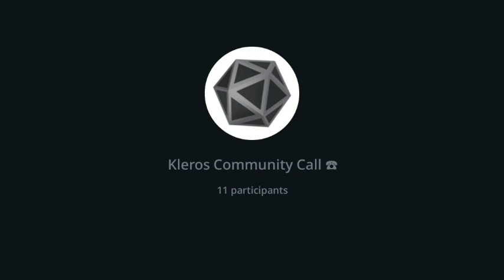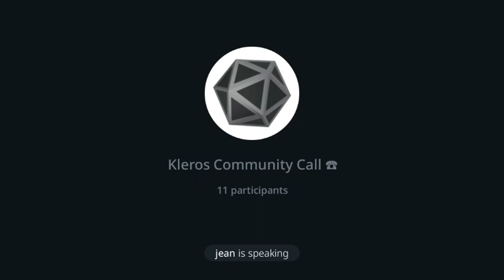Kleros Community Call (12/21/2022) | Decentralized Dispute Resolution ⚖️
Welcome to the Official Kleros YouTube channel!

Kleros is a decentralized arbitration protocol that enables fast, transparent, and secure dispute resolution on the blockchain. ⚖️

This video is a recording of our community call, where we discuss updates, share insights, and engage with the Kleros community.

🎧 Join us every Wednesday at 6 PM UTC for our live community calls on X Spaces! It’s your chance to hear from the team and get involved in the conversation.

See you in the next call! 🫡